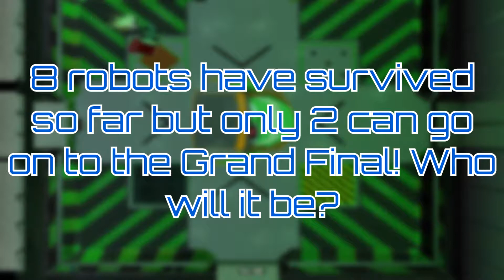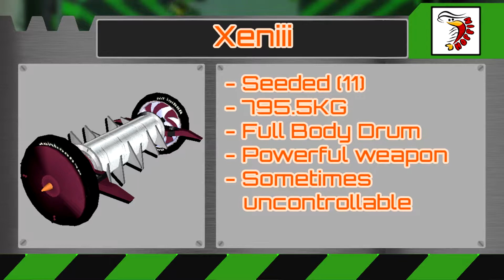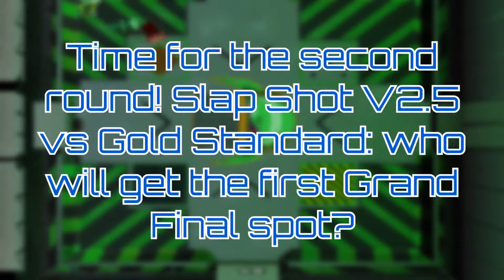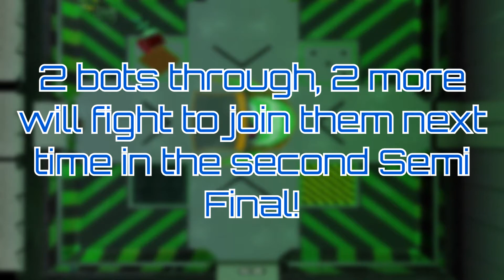Orc's Wars Series 2: Semi-Final A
We've made it to the penultimate stage! 16 robots but only 4 can make it through to the Grand Final? Out of Slap Shot V2.5, Mastodon, E.N.T.ii.T.Y, Xeniii, Gold Standard, Crimson, Arctic Fox Rampage 2 and Bocuma III, which 2 will advance this episode?